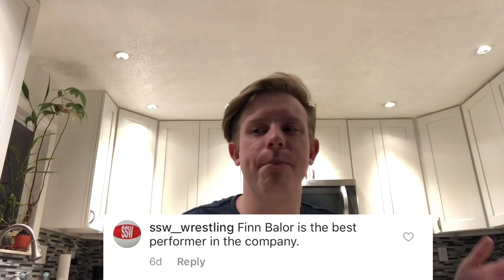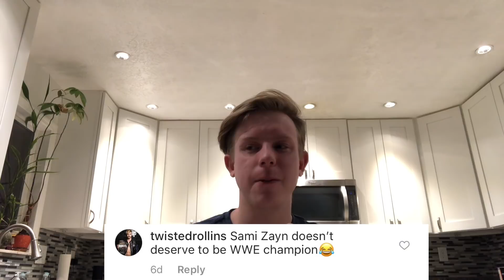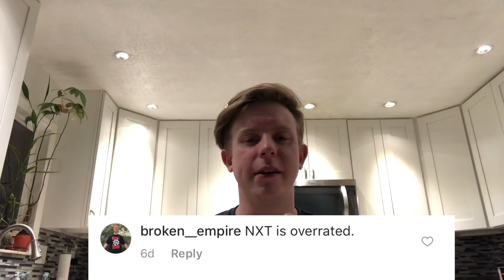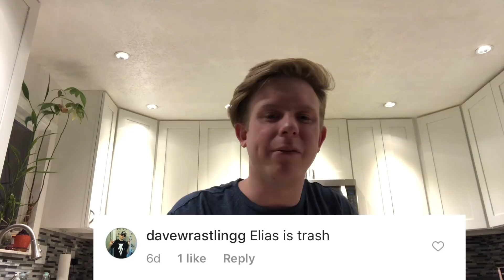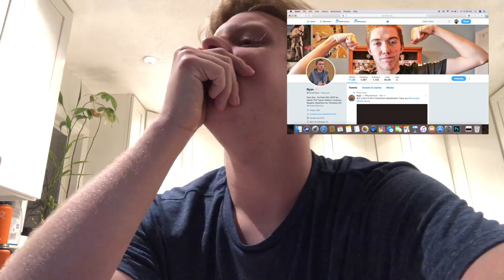UNPOPULAR WRESTLING OPINIONS FEAT. MUSCLEMANMALCOLM & XTHREEEE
↯ Social Media ↯